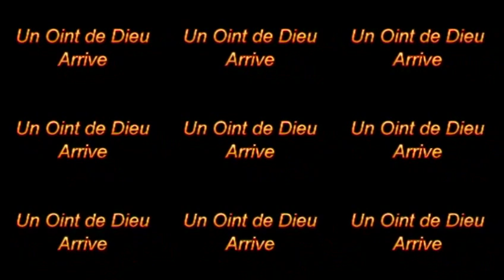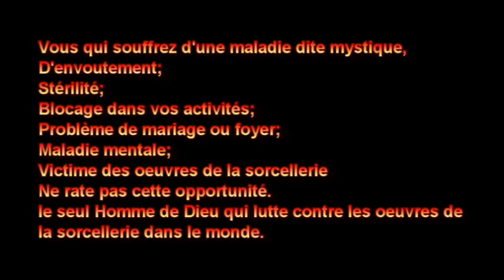RETRAITE SPIRITUELLE ACTE 2 : "Une sorcière fait de graves Révélations" Jeudi 22/09/2016